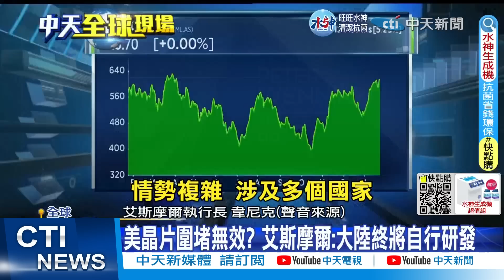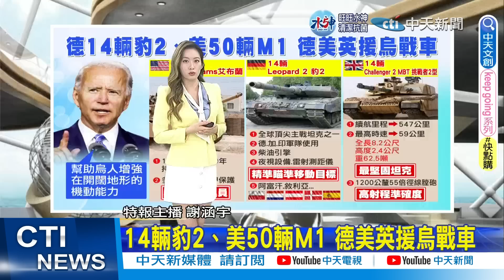美眾院中國特別委員會 傳考慮來台灣開會｜受中美晶片戰波及 艾斯摩爾籲各國謹慎 ｜【全球現場】 20230126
00:00 受中美晶片戰波及 艾斯摩爾籲各國謹慎
01:57 14輛豹2、美50輛Ｍ1 德美英援烏戰車
04:50 CNN問美今年能交付M1給烏? 柯比:無法確定
05:53 美眾院中國特別委員會 傳考慮來台灣開會
06:50 避談麥卡錫訪台 美國務院:憂陸破壞台海穩定